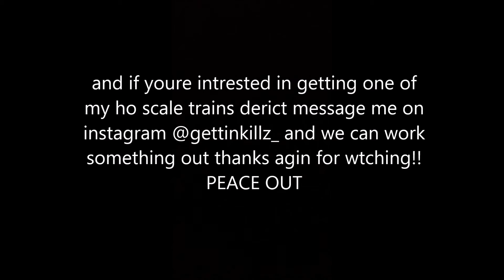playing with models !!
giving my  model a new paint job for the camera!!